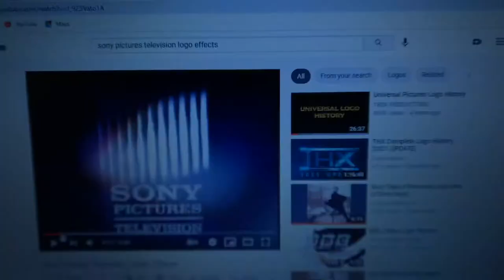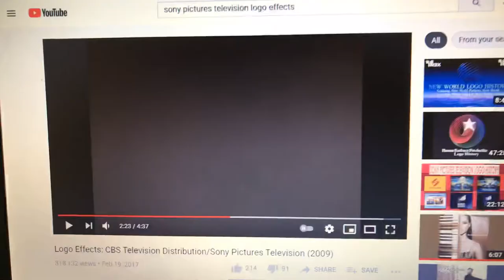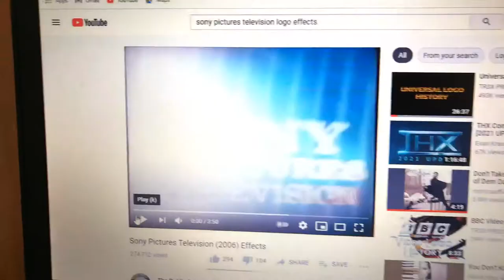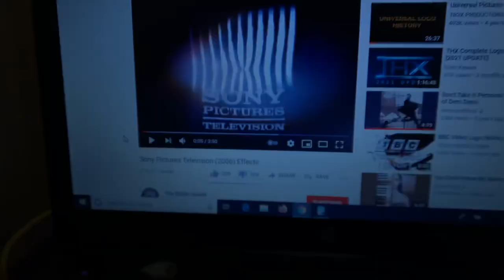Talk to the Logos - S1E9: Sony Pictures Television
I talk to the Sony Pictures Television logo from 2002 as he takes it badly.

Season 1, Episode 9: Sony Pictures Television (2002)